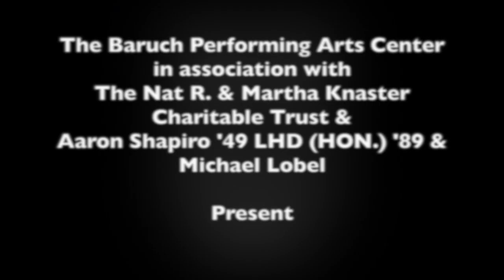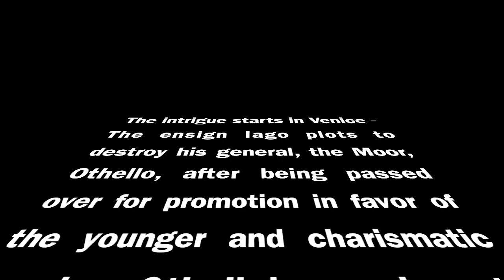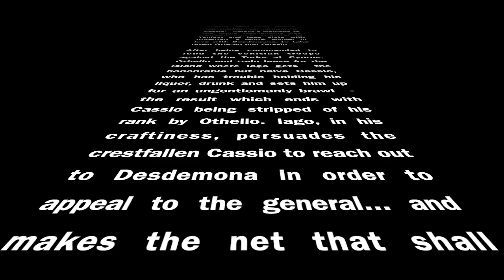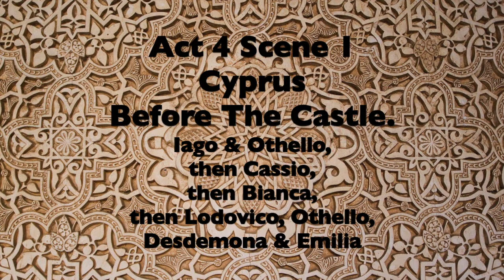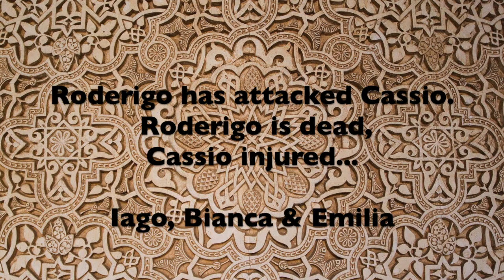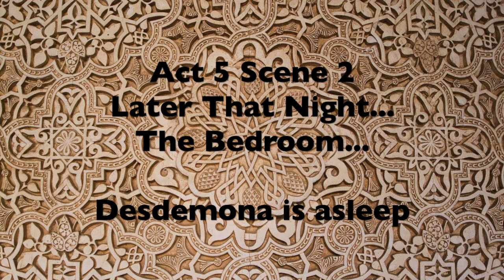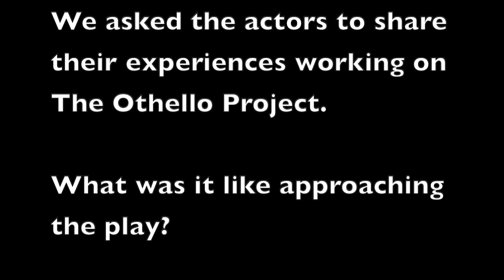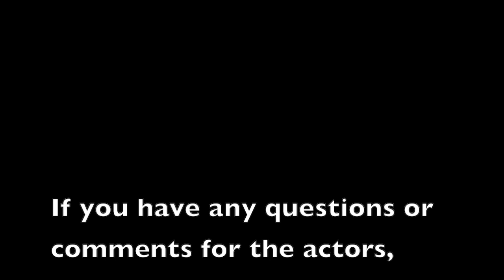The Othello Project - The Joel Segall Great Works Reading Series - Baruch College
BARUCH STUDENTS: PLEASE USE COMMENT SECTION FOR QUESTIONS.

The Joel Segall Great Works Reading Series
THE OTHELLO PROJECT
the handkerchief edit of Shakespeare's OTHELLO
An up-close examination of the more intimate portions of Shakespeare’s OTHELLO.
Adapted and Directed by Christopher Scott
Associate Director: Reuven Glezer
Production Consultant: Lou Liberatore
Casting Consultant: Stephanie Klapper, Stephanie Klapper Casting

A virtual "staged" reading.

Cast:
Othello - Tyrone Mitchell Henderson
Iago - Gene Gillette
Desdemona - Therese Barbato
Emilia - Britney Nicole Simpson
Cassio/Lodovico - Reynaldo Piniella
Bianca/Roderigo - Eliza Huberth

Contents:
Introduction 0:15

Othello 3:29
Talk-back 01:30:09

PRESENTED BY
The Nat R. and Martha Knaster Charitable Trust & Aaron Shapiro ’49 LHD (HON.) ’89
and Michael Lobel